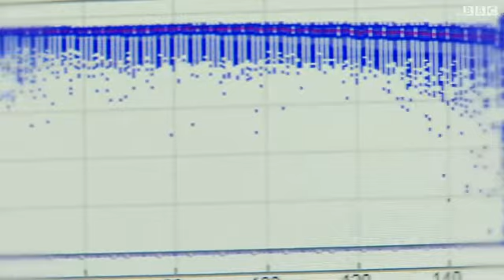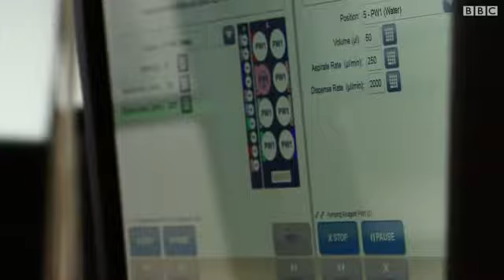إطلاق مشروع طبي بريطاني رائد في البحوث الجينية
العمل في بريطانيا يجري على مشروع طبي رائد يتوقع أن يحدث ثورة في مجال العلاجات الطبية، حيث تسعى بريطانيا لاحتلال موقع الصداره العالمية في البحوث الجينية.